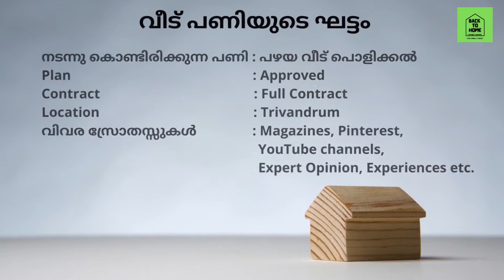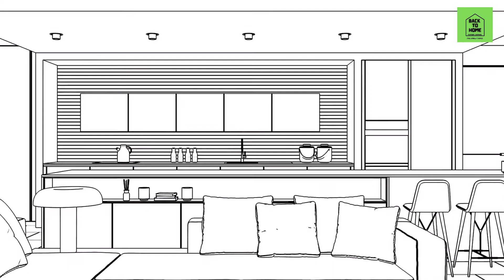OPEN FLOOR PLAN CONCEPT| Back to Home| Pros of Open Floor Plan concept Malayalam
Our own home, is always a dream for us.It is one of the biggest investments in our life. Shouldn't you think, we need to prepare well before starting our dream project? if so, please do spend some time watching this useful video.

We will be bringing contents related to home construction from a layman's perspective. We are in the process of constructing a new home for us. We will be going through various procedures and based on our experience, we will be sharing with you valuable information which may benefit you. Also we will be doing research in various fields of home construction, planning, organizing, interior and overall home management.